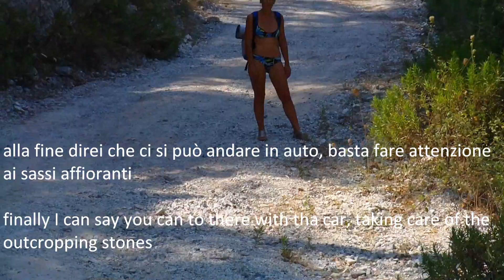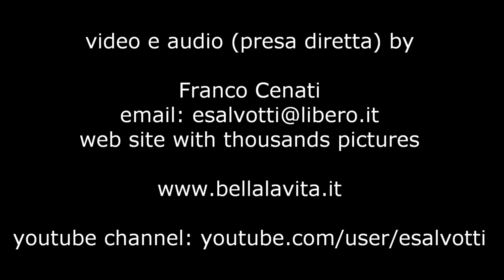Skopelos - walking from Agnodas to Amarandos cape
August 2010 - SKopelos. Amarandos is one of the most beatiful place of Skopelos. Yo can arrive very close with the car or leave it near Agnodas and walk for 1 Km.
When you arrive at the point where the road start to arise, there is a curve. Here there is the fantastic place you can see at the ned of this video. Greece people call it "the pool", la piscina in Italiano